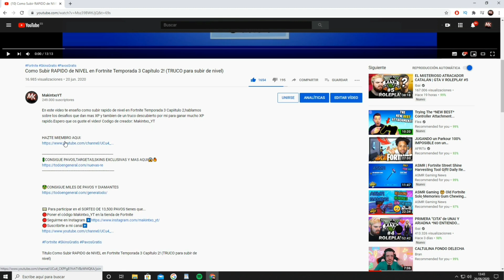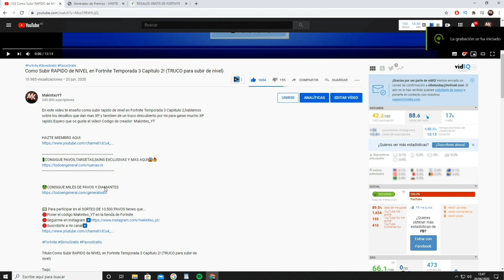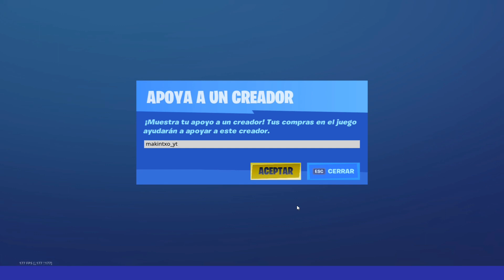COMO CONSEGUIR *PACK DE AGENTE DOBLE* GRATIS en FORTNITE!😱🎁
En este video te muestro como puedes conseguir el pack de Agente Doble GRATIS en Fortnite!

💵 Para participar en el SORTEO DE 13,500 PAVOS tienes que...
🔴Poner el código Makintxo_YT en la tienda de Fortnite

Titulo:COMO CONSEGUIR *PACK DE AGENTE DOBLE* GRATIS en FORTNITE!😱🎁